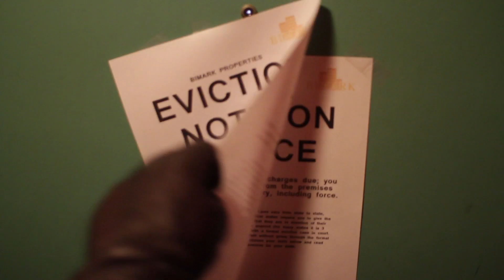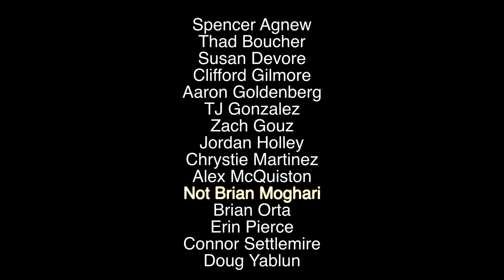Rent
No other road. No other way. No day but today.